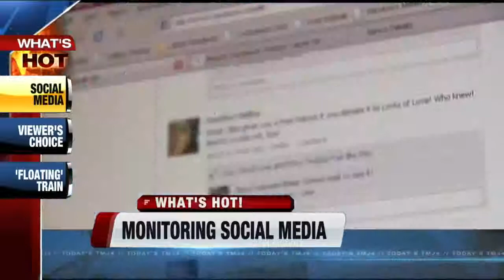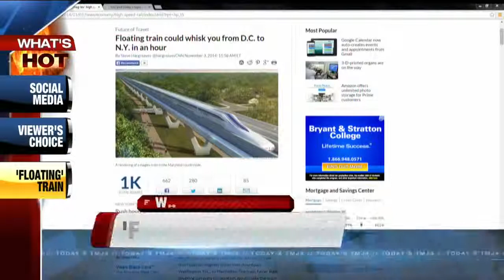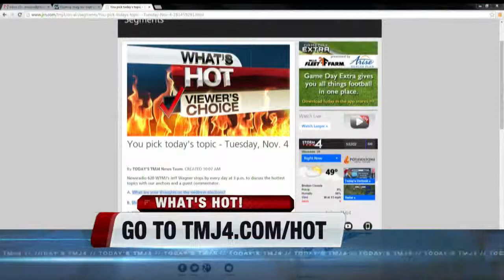What's Hot 11/4/14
Steve Chamraz, Courtny Gerrish, Jeff Wagner of 620 WTMJ, and Barb Bartlein of The People Pro